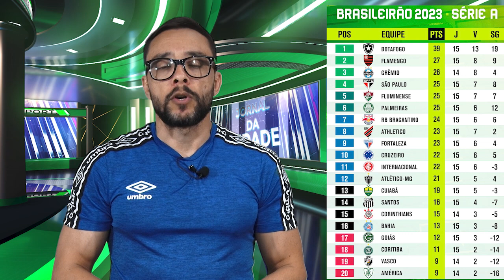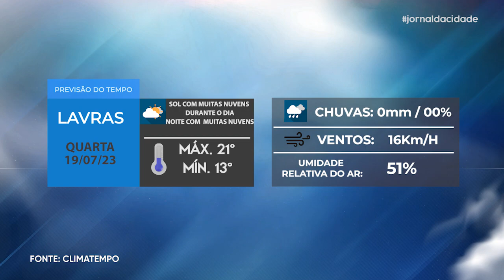Jornal da Cidade - 18/07/23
Acompanhe todas as notícias que são destaque em Lavras e região na edição desta TERÇA-FEIRA (18/07) do Jornal da Cidade.

- Por telefone, bombeiro salva bebê da morte;
- Acidente entre ônibus e caminhonete no bairro água limpa;
- Emprego: mercado de trabalho de lavras está aquecido;
- Júnior Murad traz as informações mais importantes do esporte;
- Saiba como fica a previsão do tempo nesta quarta-feira (19/07).